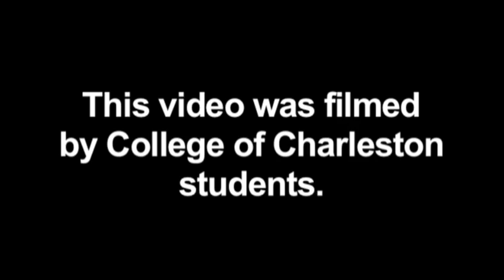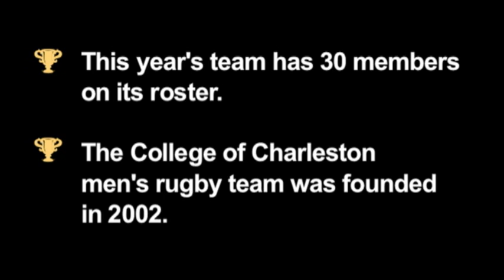Men's Rugby at the College of Charleston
College of Charleston Men's Rugby has 30 members on its roster and was founded in 2002. They placed second at the 2009 and 2010 SoCon Tournament.

See some recent match highlights and meet a few of the players.

For more information of the College's other 23 sport clubs, check out